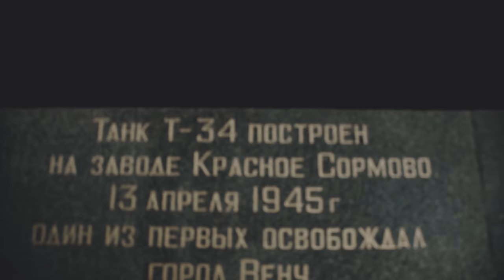Красивые виды. Нижегородский Кремль!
Beautiful places near the Kremlin in Nizhny Novgorod. Enjoy your viewing.